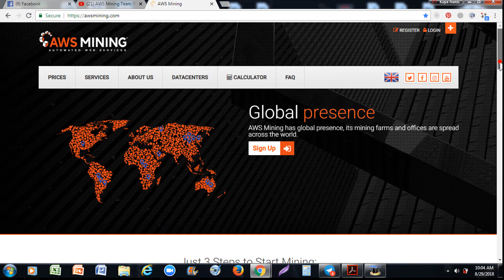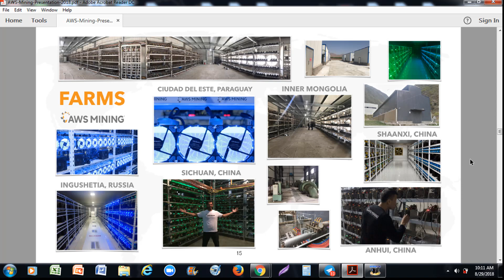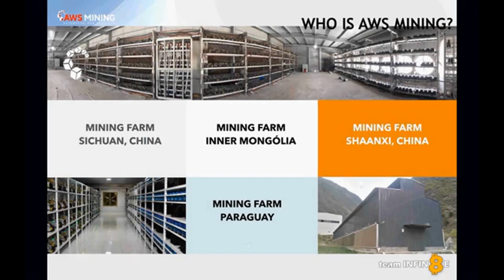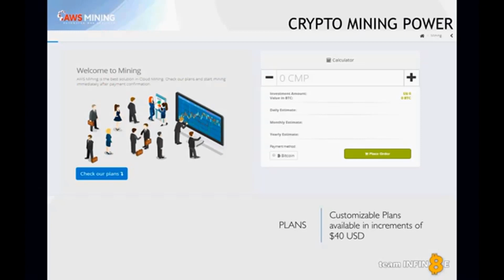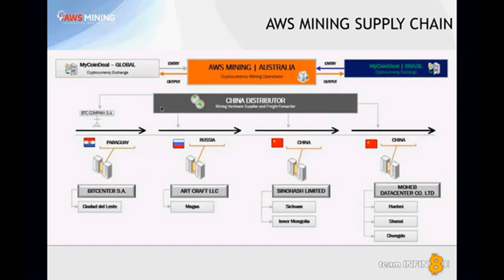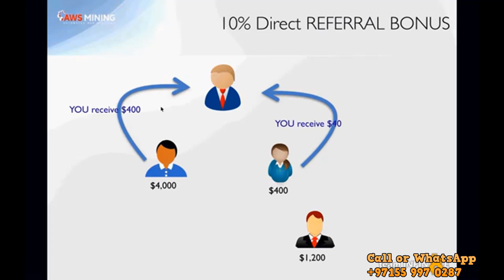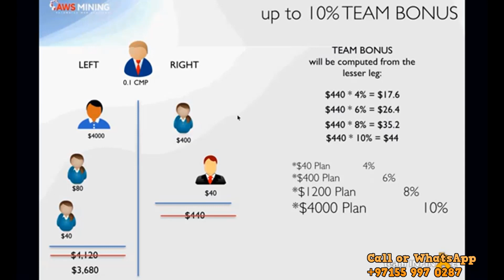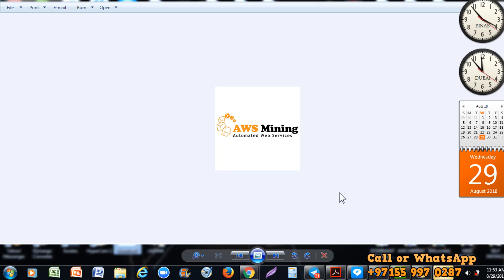Guys Iwas na po sa AWS Mining at hindi na sila Active. this video upload AUG2019 pa.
BITCOIN WALLET
1.) COINS.
2.) PAPANO Mag REGISTER sa COINS.PH Watch
3.)PAPANO MAGING LEVEL 2 ACOUUNT ang COINS.PH mo
4.) PAPANO BUMILI NG BITCOIN SA COINS.PH

NOTE: The CryptoCurrency Revolution..
Source:
Tips..1: Don't Put All your eggs in one Basket
Tips..2: Invest only what you can afford to loss